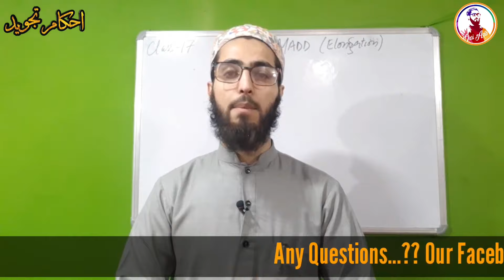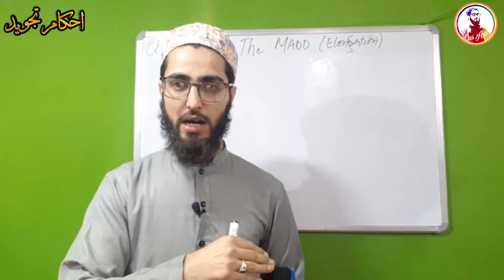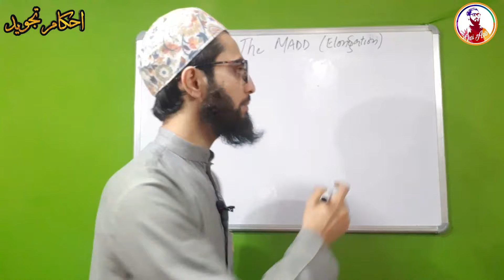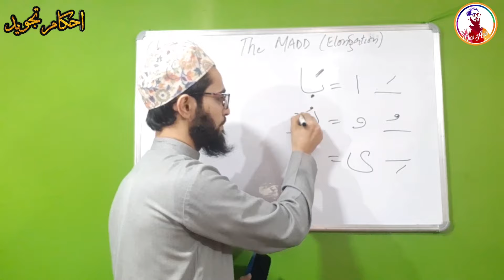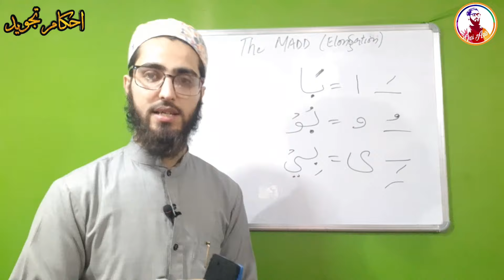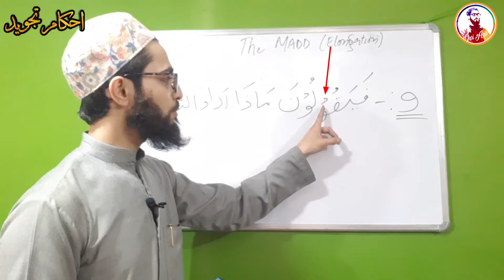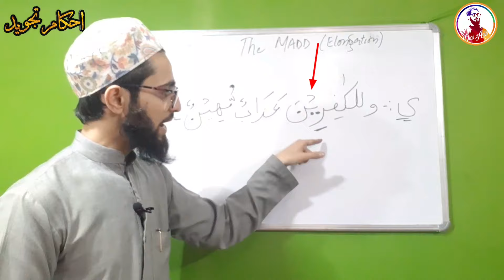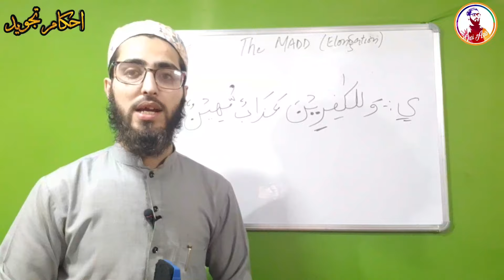The Madd | Elongation | Maddul Asli | Ahkaam e Tajweed Class - #17 | Qari Aqib | Urdu/Hindi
THE MADD | Ahkaam e Tajweed Class - #17 | Qari Aqib | Urdu/ Hindi -
Hey Everyone! Here's Class #17 of Ahkaam e Tajweed Classes. In this class you will learn The rule of RULE OF THE MADD ...!!!